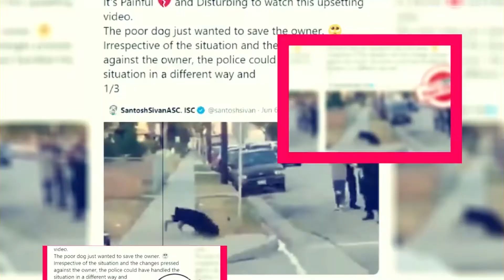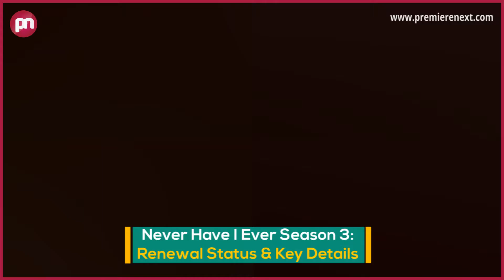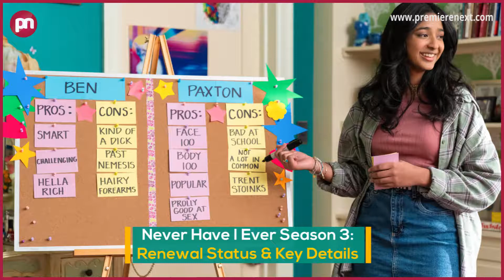Never Have I Ever Season 3: Renewal Status & Key Details - Premiere Next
Never Have I Ever Season 3: Renewal Status & Key Details
In this video, you are going to get all information related to Never Have I Ever Season 3.
NEVER HAVE I EVER SEASON 3 INTRODUCTION:
Never Have I Ever is an American coming-of-age comedy-drama television series produced by Mindy Kaling and Lang Fisher and starring Maitreyi Ramakrishnan.